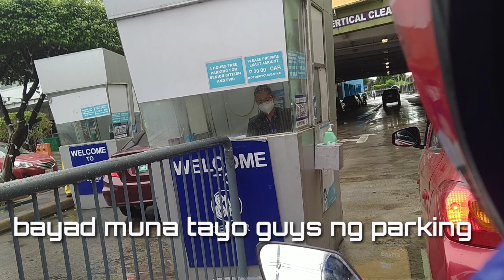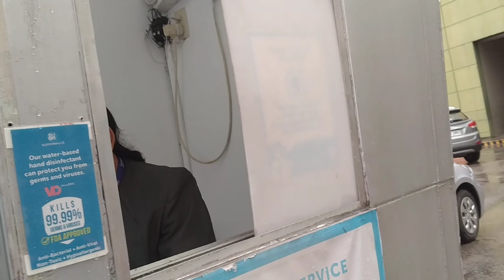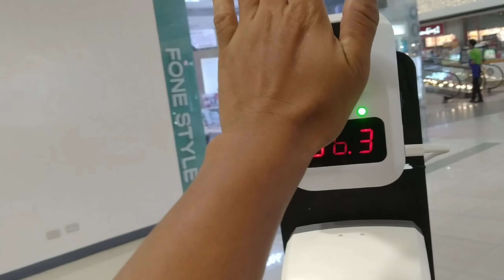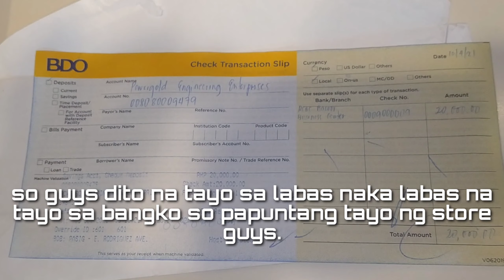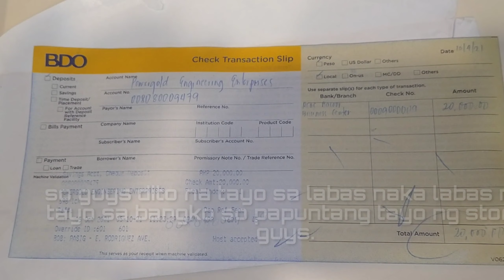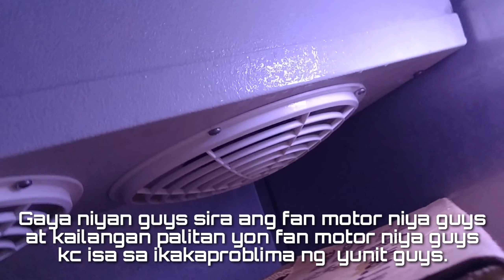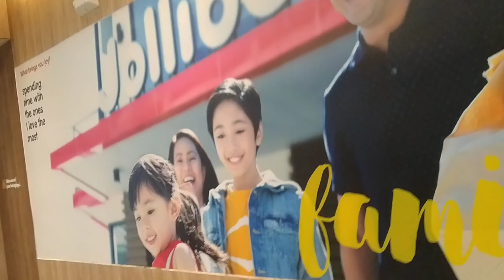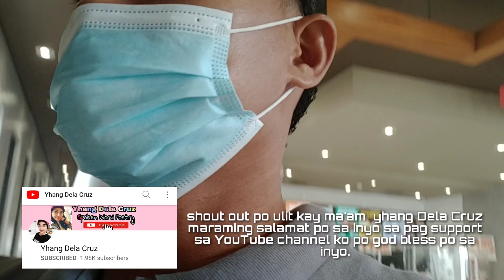PASILIP PO ULIT SA PANG ARAW ARAW NATING PINAG KAKAKITAAN GUYS